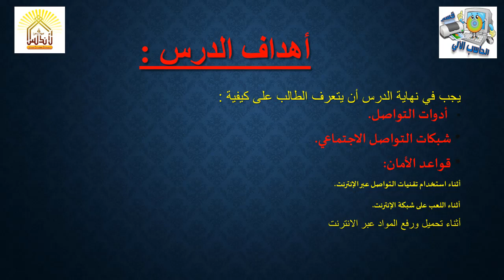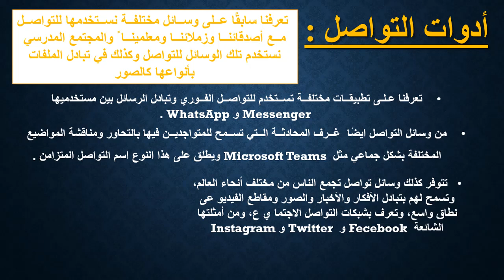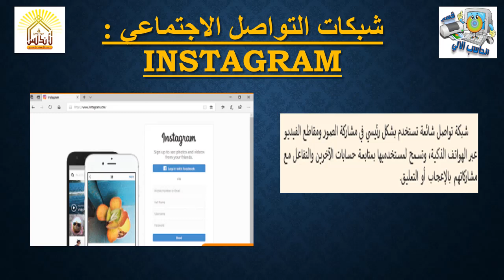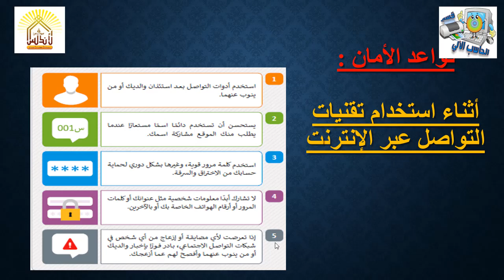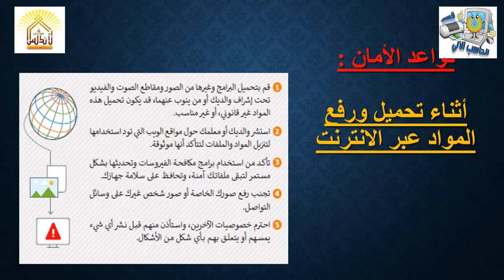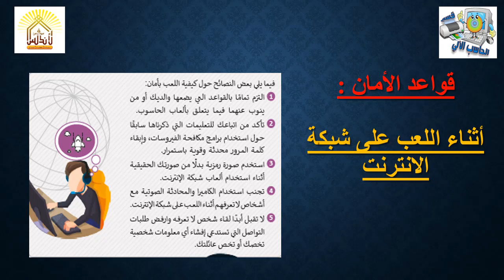الدرس الرابع للصف 6